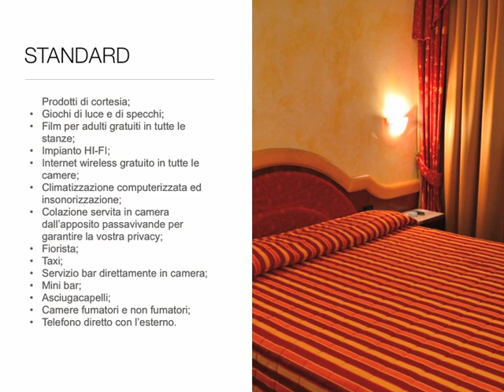MOTEL_movie.m4v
Una breve descrizione delle nostre camere. Hotel motel a Tortona a pocchi passi dal casello autostradale A7 A21